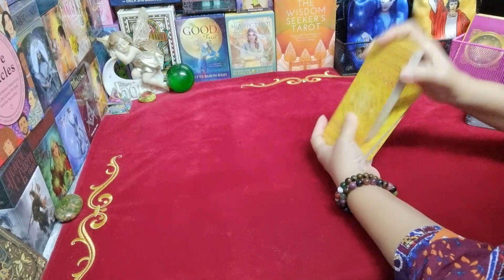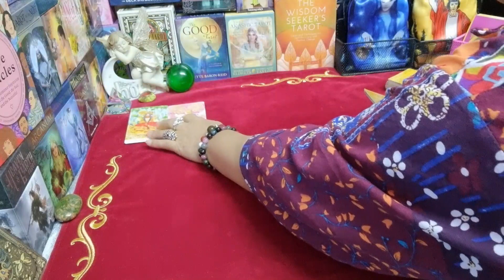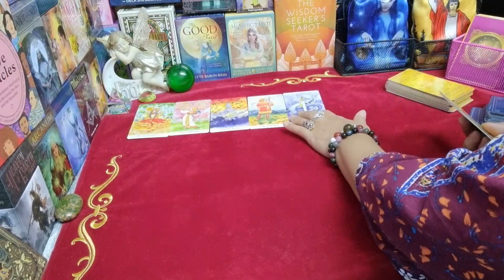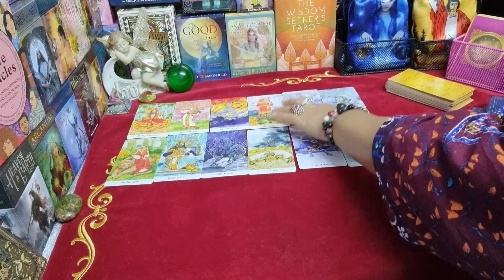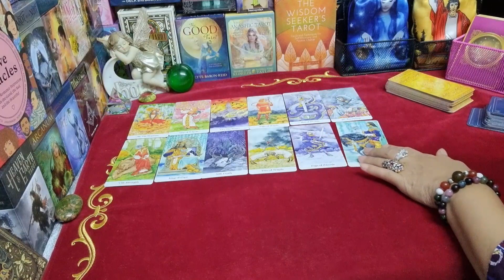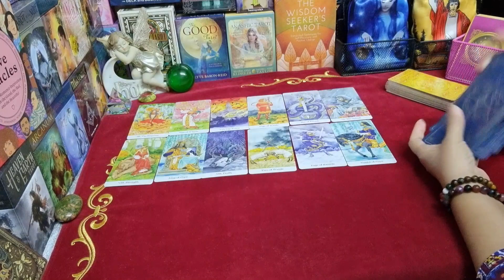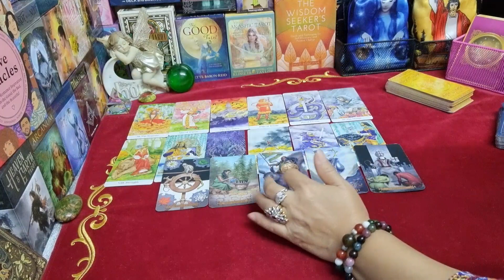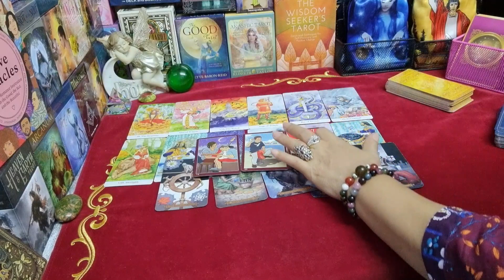ดวงชาวธาตุน้ำ💰🌈 EP.7 ศัตรูแพ้ภัยตัวเอง ( กรกฎ พิจิก มีน ) 1กย.64 - 15 กย.64 | กิ่งไผ่พยากรณ์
ผู้ที่เกิดราศีธนู : ตั้งแต่ 16 ธันวาคม - 14 มกราคม
ผู้ที่เกิดราศีมังกร : ตั้งแต่ 15 มกราคม - 12 กุมภาพันธ์
ผู้ที่เกิดราศีกุมภ์ : ตั้งแต่ 13 กุมภาพันธ์ - 14 มีนาคม
ผู้ที่เกิดราศีมีน : ตั้งแต่ 15 มีนาคม - 12 เมษายน
ผู้ที่เกิดราศีเมษ : ตั้งแต่ 13 เมษายน - 14 พฤษภาคม
ผู้ที่เกิดราศีพฤษภ : ตั้งแต่ 15 พฤษภาคม - 14 มิถุนายน
ผู้ที่เกิดราศีเมถุน : ตั้งแต่ 15 มิถุนายน - 14 กรกฎาคม
ผู้ที่เกิดราศีกรกฎ : ตั้งแต่ 15 กรกฎาคม - 15 สิงหาคม
ผู้ที่เกิดราศีสิงห์ : ตั้งแต่ 16 สิงหาคม - 16 กันยายน
ผู้ที่เกิดราศีกันย์ : ตั้งแต่ 17 กันยายน - 16 ตุลาคม
ผู้ที่เกิดราศีตุลย์ : ตั้งแต่ 17 ตุลาคม - 15 พฤศจิกายน
ผู้ที่เกิดราศีพิจิก : ตั้งแต่ 16 พฤศจิกายน - 15 ธันวาคม